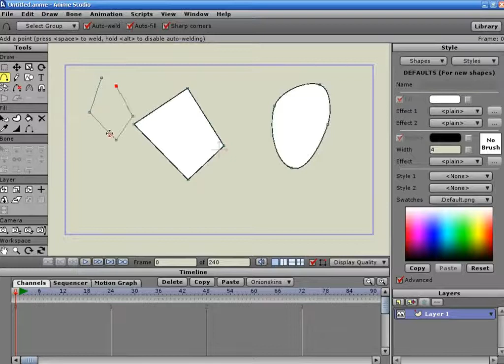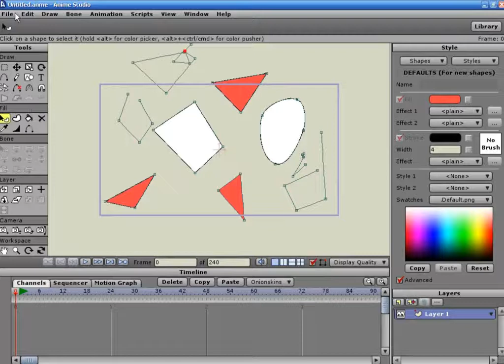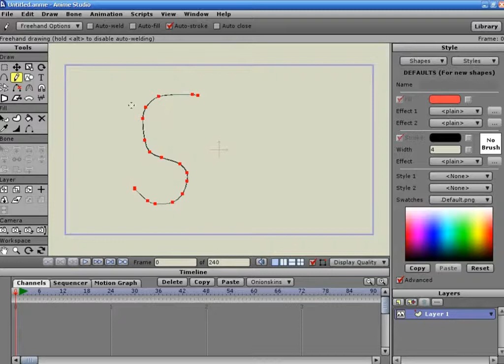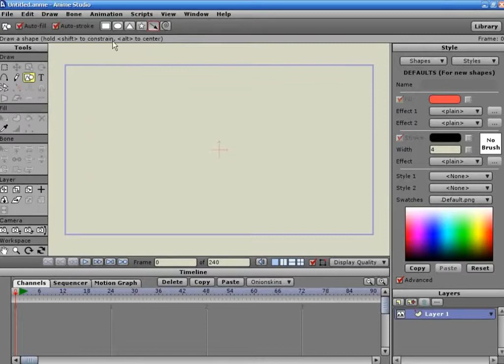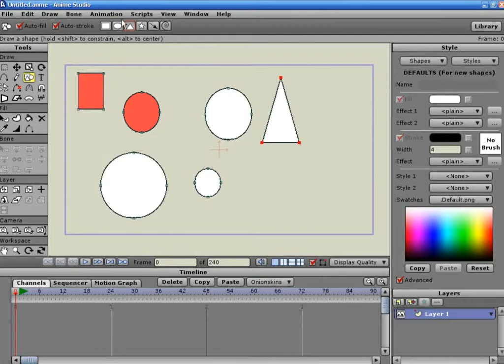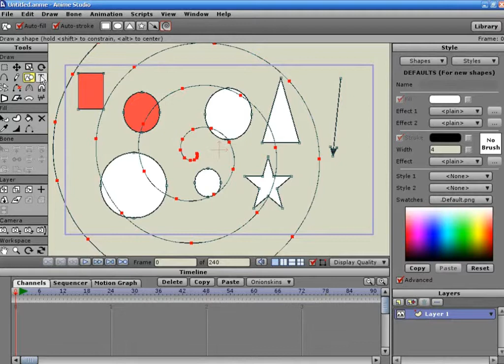تعلم الكارتون في الانمي استوديو 6 **القسم الثاني :1 ادوات الرسم1